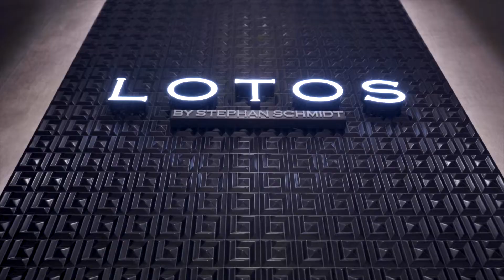【PuyiStore．LOTOS Boutique ‧ Shanghai IFC】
Integrating 150 years of efforts and creation with heart and soul by five generations of family decedents, @lotoseywear, the world’s only German leading jewelry eyewear brand has achieved a glorious history and the brilliant future.

LOTOS Boutique at Shanghai IFC was opened in 2013 by PUYI OPTICAL.  In 2022, for the celebration of 150TH Anniversary, it is proudly refreshed with a brand new look, delicate and luxury, paying tribute to the inheritance and innovation since 1872.

Let us bring you a luxurious tour to reveal the elegant boutique, inheriting brand prestige and luxury image over the century; and the extraordinary masterpieces: LOTOS 150th Anniversary Limited Edition One-of-One LOTOSVISION, LOTOS 150th Anniversary Limited Edition LOTOS 1872A and LOTOS2000 G; One-of-One “Love Story” (LA-21P111WD,LA-21P333VR,LA-21P333WD), “Goddess” (LA-19P333), Precious Jewelry Collection “Eternity” – Gradient Prince Rainbow (LA-17A999 WS)

PuyiStore — LOTOS專門店 ‧ 上海國金中心

全球唯一的德國頂級珠寶眼鏡品牌LOTOS，融匯五代家族傳人150年的心血和創造，成就了品牌輝煌的歷史和璀璨的未來。

位於上海國金中心的LOTOS專門店於2013年由溥儀眼鏡開啟。2022年為慶祝品牌150周年紀念，煥然一新，精緻奢華，向1872年以來的傳承與創新致敬。

讓我們為你帶來一場奢華之旅，彰顯優雅精品，傳承百年品牌威望與奢華形象以及其非凡傑作：LOTOS 150周年纪念版 One-of-One至臻唯一系列眼镜珍品LOTOSVISION、LOTOS 150周年眼镜系列LOTOS1872A 和LOTOS2000 G；One-of-One至臻唯一系列“Love Story”(LA-21P111WD,LA-21P333VR,LA-21P333WD)、“Goddess” (LA-19P333)；经典高級珠寶系列 “Eternity” – Gradient Prince Rainbow (LA-17A999 WS)